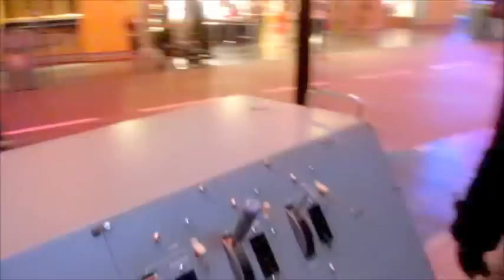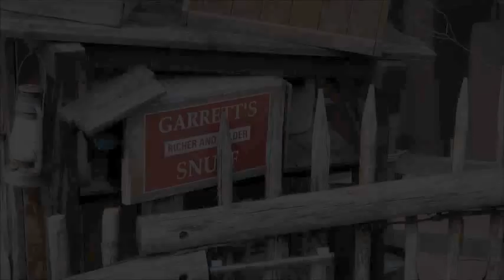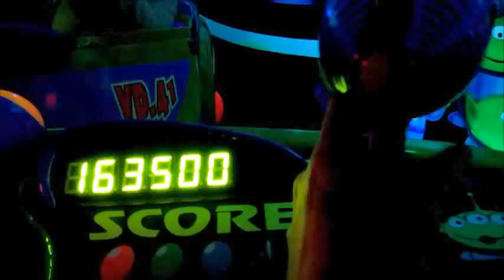Deanrell à Disneyland 32 : Rien ne s'allume plus !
Quand un bug d'éclairage donnant un effet finalement sympa est corrigé, surtout après plus d'un an... Des lights ne fonctionnant plus, même de simples ampoules... On croyait avoir tout vu mais le pire était bien le Disneyland Hotel dont tout le toit était éteint ! Alalah, l'éclairage... Mais on a quand même passé une très bonne petite journée. Un peu de Rock pour commencer, une onride "fail" à Buzz et toujours la bonne ambiance sur BTM